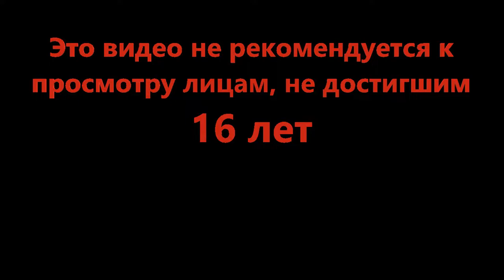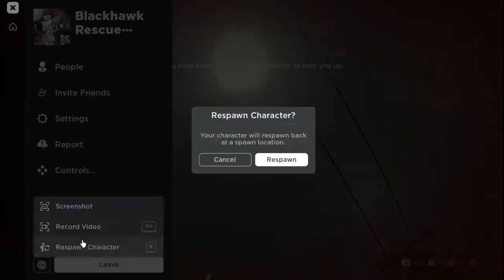Художественный фильм "Стыбзили" - Roblox #270